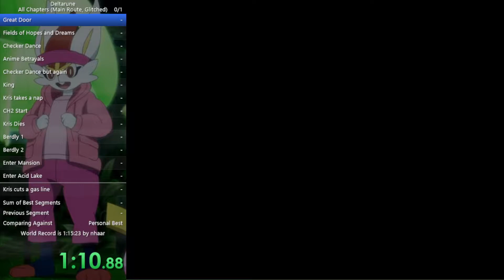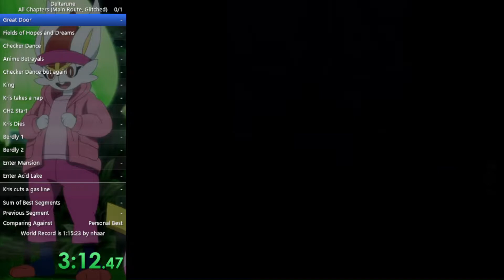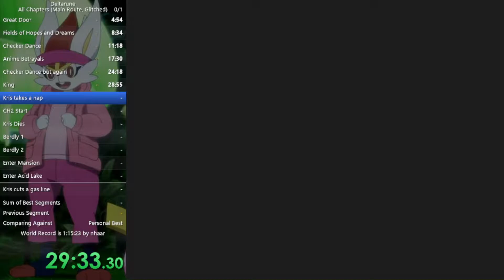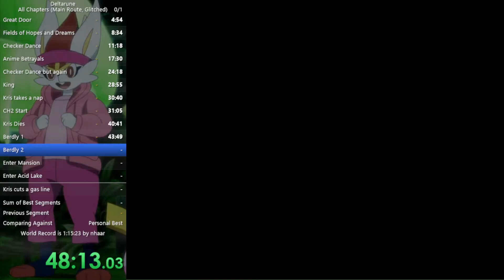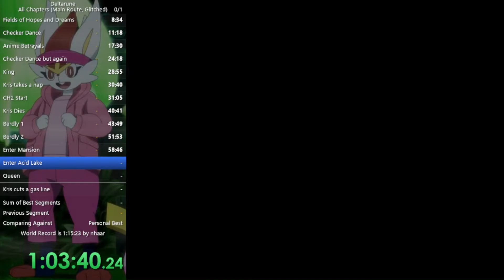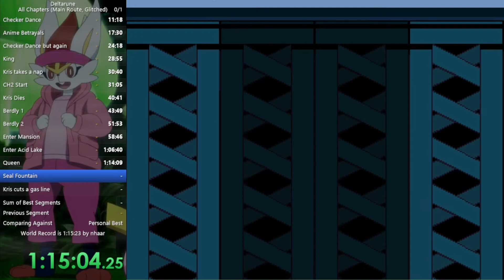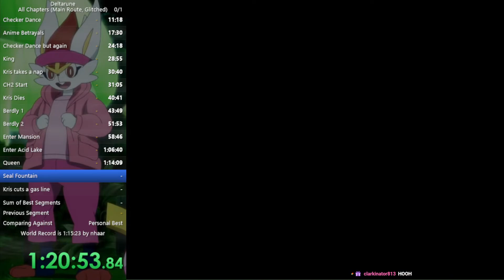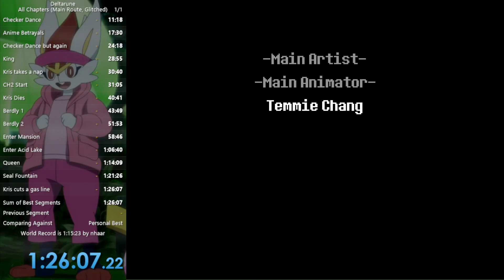Deltarune All Chapters Main Route Glitched 1:26:07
kris really hates dying got damn